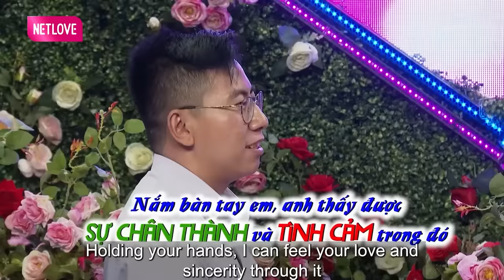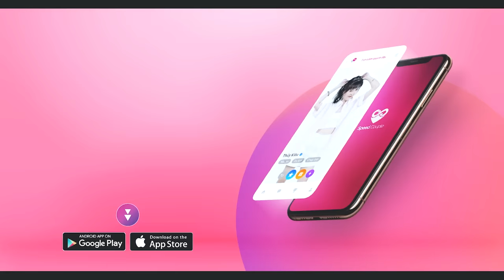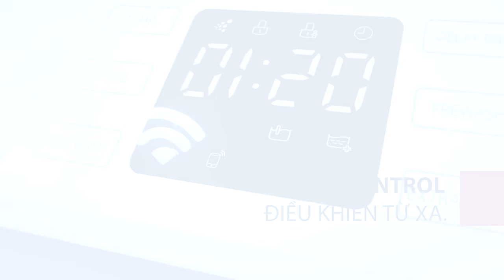“Khó tính” trong tình yêu, trai tân 34 tuổi đi hẹn hò tìm vợ, hẹn hò hay nhất